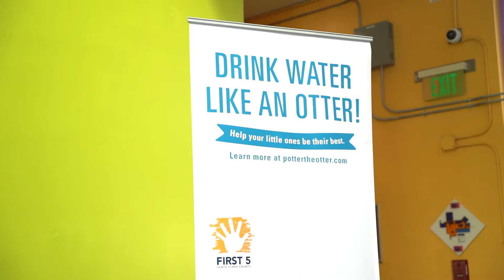Potter the Otter: A Healthy Adventure Reopening Day Recap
Experience our newly reopened Potter the Otter exhibit!

In this interactive, STEM-based exhibit, your little ones will follow Potter’s journey as he learns what it looks like to live a healthy lifestyle.

Potter the Otter: A Healthy Adventure is based on the popular book series Potter the Otter, published by FIRST 5 Santa Clara County.